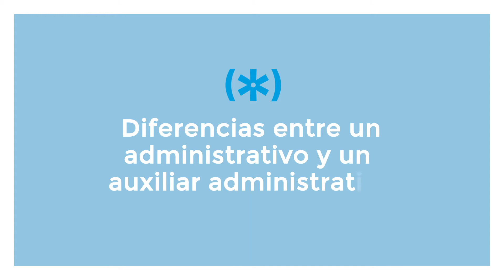Diferencias entre un administrativo y un auxiliar administrativo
Tanto un administrativo como un auxiliar administrativo realizan tareas de gestión administrativa en empresas de cualquier sector. Las principales diferencias entre ambos profesionales tienen que ver con la formación previa, las funciones que desempeñan, el salario que perciben y el acceso a oposiciones.

✓ Explora la oferta de Ciclos de Grado Medio en Gestión Administrativa
✓ Explora la oferta de Ciclos de Grado Superior en Administración y Finanzas

Educaweb es el portal de referencia en orientación académica y profesional. Contamos con un listado de más de 30.000 cursos y 20.000 centros de formación. te ofrecemos contenidos, herramientas y servicios de acceso libre. Accede al portal de Educaweb para encontrar cursos, másteres, formación profesional, educación presencial y online... Toda la información que necesitas para la formación que quieres.